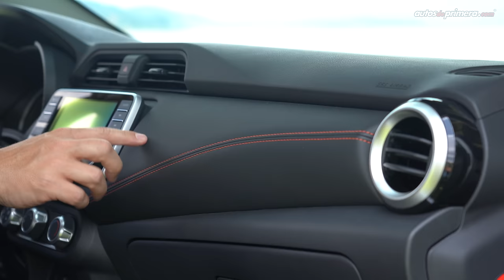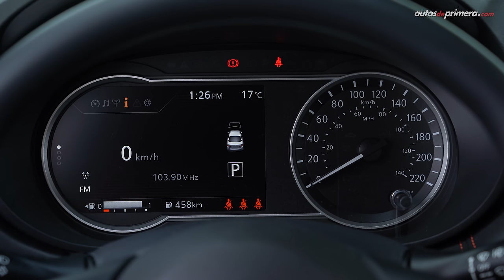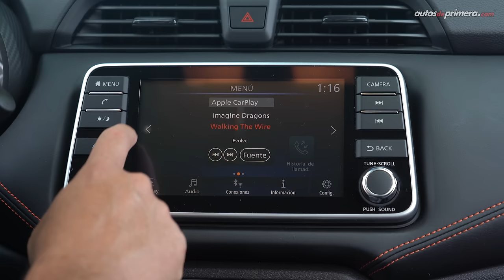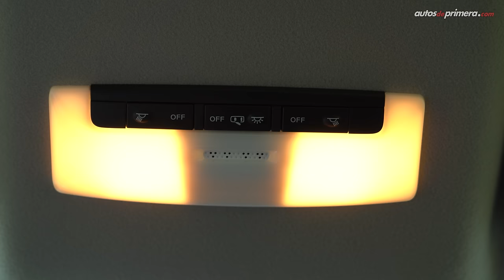Nissan Versa 2024 🔥 ¿El mejor sedán de su segmento? 🔥 Prueba - Reseña (4K)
Nuevo Nissan Versa, probamos a fondo la actualización al exitoso sedán compacto de la marca japonesa. El nuevo Nissan Versa ahora es más deportivo gracias a la versión SR. Pasen a conocer los cambios y mejoras que tuvo el Nissan Versa 2023. El nuevo Nissan Versa SR llega con motor 1.6L aspirado de 118 hp y 149 Nm de torque.. ¿Qué les parece el 2024 Nissan Versa? ¿Les gustó la Nueva versión Nissan Versa SR? Escríbenos tus comentarios o preguntas...

Precio Nissan Versa 2024 (junio 2023)
• Nissan Versa Sense MT: $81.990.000 (USD 18.634)
• Nissan Versa Sense AT: $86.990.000 (USD 19.770)
• Nissan Versa Advance MT: $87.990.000 (USD 19.998)
• Nissan Versa Advance AT: $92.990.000 (USD 21.134)
• Nissan Versa SR AT: $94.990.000 (USD 21.587) **
• Nissan Versa Exclusive AT: $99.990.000 (USD 22.725)

* El precio en dólares corresponde a una TRM de 1 dólar = $4,400 pesos colombianos "promedio" al momento de publicar este video. (El precio final del vehículo podría variar en cualquier momento).

Resumen del vídeo: ⬇️
00:01 Nuevo Nissan Versa
00:54 Diseño Exterior
02:16 Llantas y rines
02:53 Capacidad del Maletero
03:23 Tamaño - Medidas
04:09 Diseño Interior
04:53 Nuevo Volante
05:53 Centro de entretenimiento
07:22 Equipo adicional
07:48 Sillas traseras
08:13 Equipo en Seguridad
09:09 Motor 1.6L
09:45 Aceleración (0-100 km/h)
11:48 Consumo de combustible
12:17 Conclusiones
13:27 Precio Nissan Versa